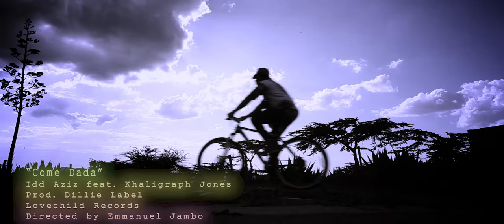IDD AZIZ ft. KHALIGRAPH JONES - COME DADA (Official Music video)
Idd Aziz is the newest member of Lovechild Records. He displays his vocal prowess in his first single under his new label and features one of East Africa's leading hip hop lyricists Khaligraph Jones. Together they make a mean combination. The audio was produced by Dillie for Lovechild Records. The video was shot & directed by Emmanuel Jambo who's notably one of the leading film makers in East Africa.